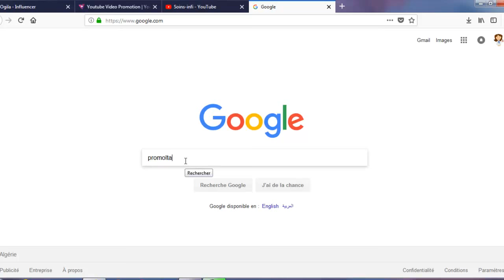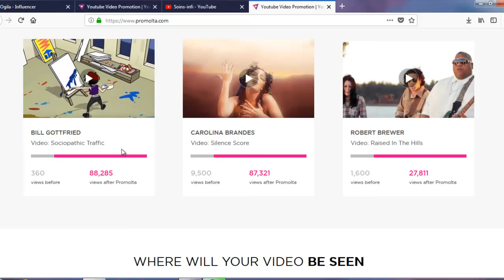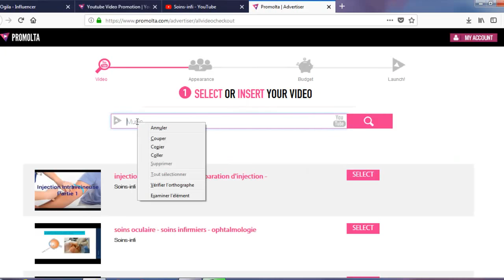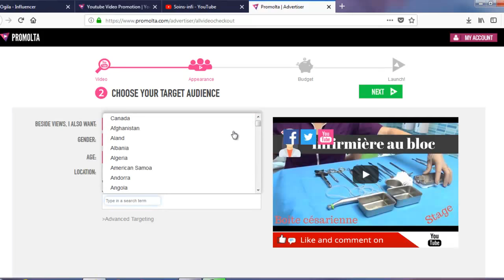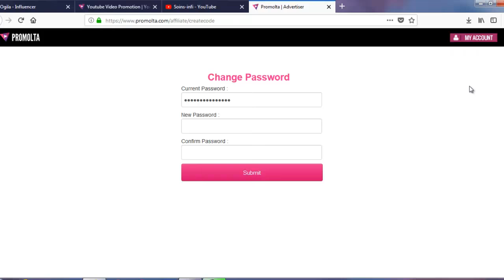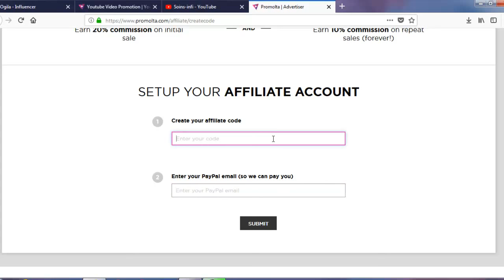Promolta review/Comment avoir plus de vues et plus d'abonnés/facile et rapide/ promolta review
Plein d'astuce pour les infirmiers et des démonstration des plusieurs actes paramédicale